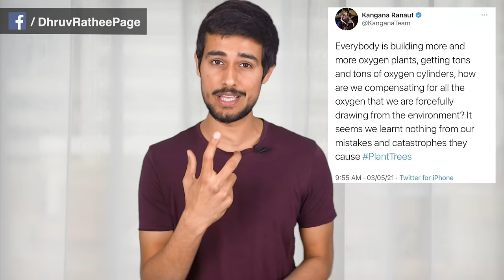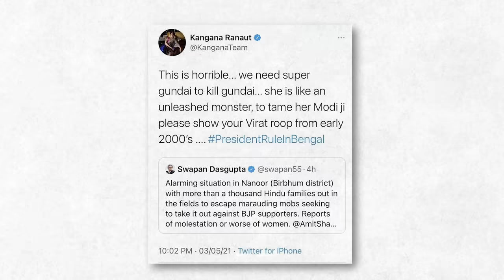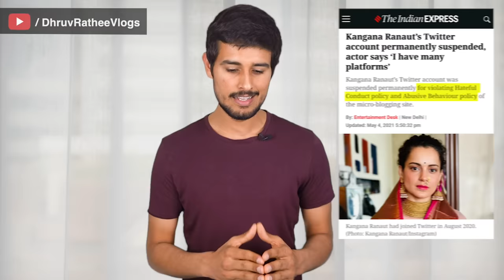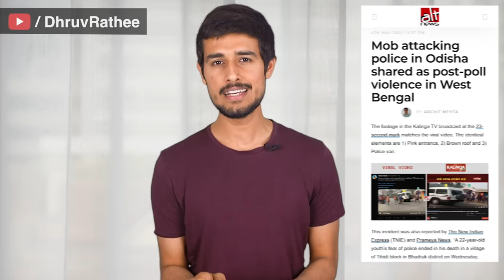Kangana Ranaut Twitter Suspension & West Bengal Violence | Dhruv Rathee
Kangana Ranaut’s Twitter Account has been permanently suspended by Twitter. After Donald Trump’s suspension, this is probably the biggest account suspension twitter has done. But what tweet did she post that was problematic? And is it justified? I also explain the situation of West Bengal Post Poll Violence in this video.